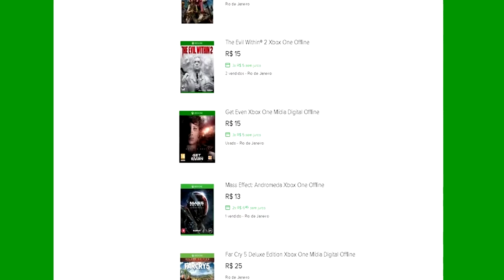🔵 VLOG - O METRALHINHA TEM UM RECADO IMPORTANTE PARA VCS!!!!